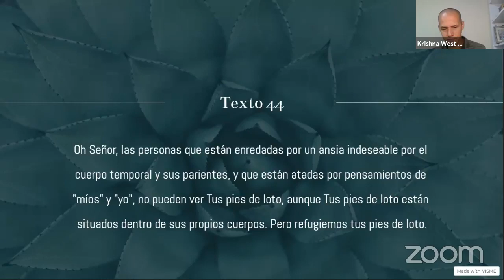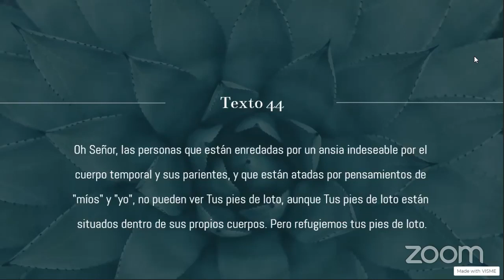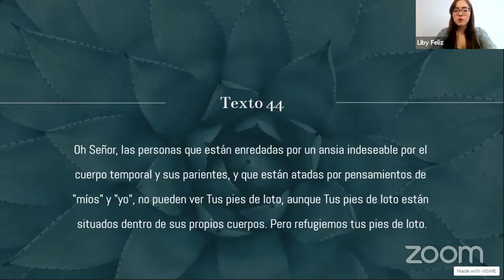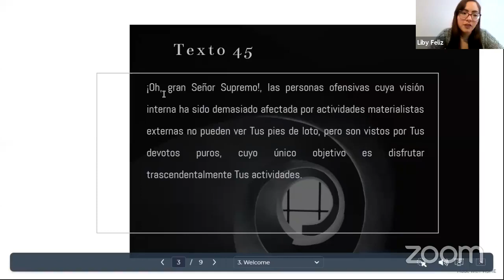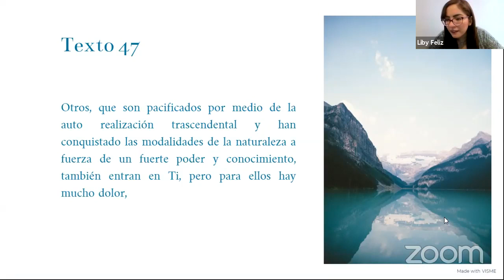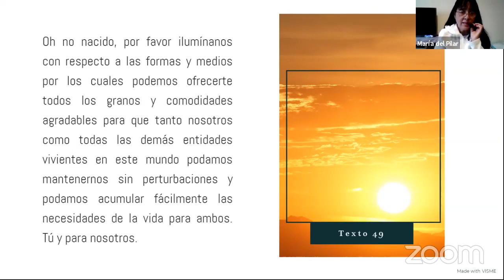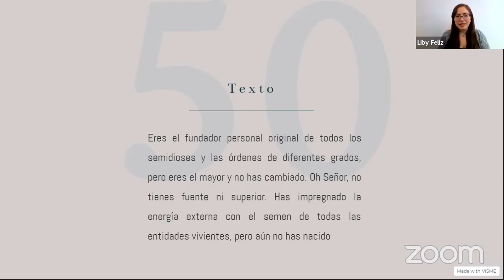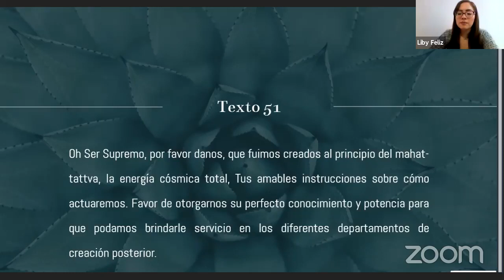Indicaciones Simples y eficaces. Srimad Bhagavatam 3.5.44-51